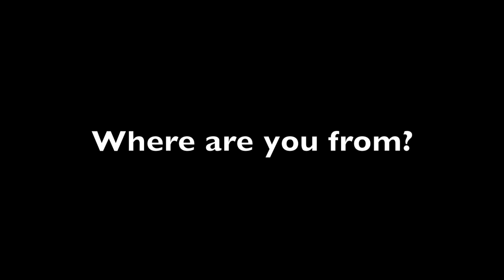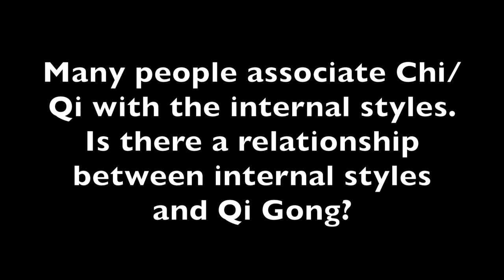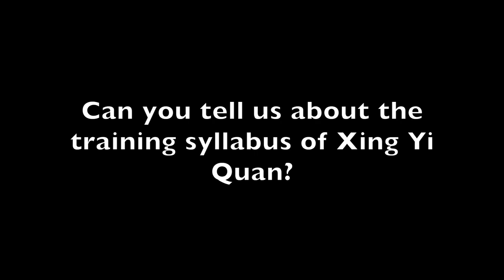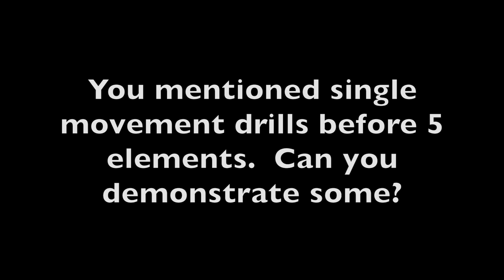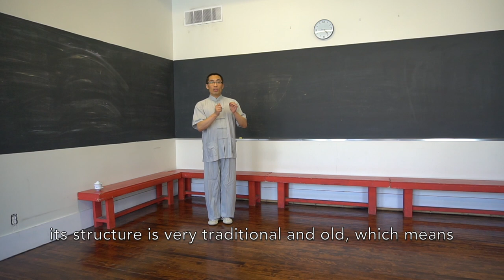[HD]Master Yang Hai: Xing Yi Quan -Kung Fu Masters in Hk Exclusive Interview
[HD] Exclusive Interview and demonstration part 1 with Master Yang Hai.
Who teaches the 3 internal arts of Xing yi Quan, Bagua Zhang and Chen Style Tai Chi in Montreal canada.  He is known as one of the foremost internal arts exponents who teaches publicly in the west.  Watch the first part of the interview for a short explanation of his lineage and styles, followed by exciting demonstrations of Xing Yi Quan.

(00:00) Introduction and lineage
(05:56) Qi, Qigong and Martial arts
(09:39) Demonstration and explanation - Xing Yi Syllabus
(15:46) Demonstration - Fajing and Single movements
(17:38) Demonstration and explanation - Differences between Master Yang's 3 Lineages of Xing Yi
(22:40) Xing Yi Spear
(24:35) In class teaching of applications